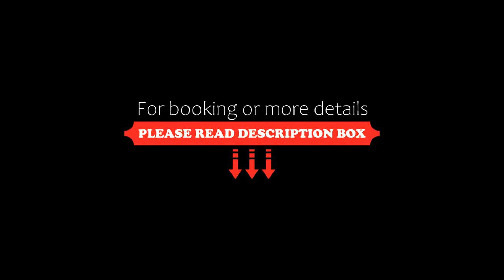Van Rossum Stadshotel Woerden, Woerden, Netherlands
About Property:
You're eligible for a Genius discount at Van Rossum Stadshotel Woerden! To save at this property, all you have to do is sign in.
This boutique hotel, located in the city centre of Woerden next to Kerkplein, has free WiFi access and a restaurant on property.

Stadshotel Woerden is located in the in the medieval city centre and has multiple bars and restaurant in direct vicinity.

Each room here is offers a saf...
Property Type: Hotel
Address: Meulmansweg 33, 3441 AT Woerden, Netherlands
Searching For
1. Van Rossum Stadshotel Woerden - Woerden - Netherlands
2. Van Rossum Stadshotel Woerden - Woerden - Netherlands Address
3. Van Rossum Stadshotel Woerden - Woerden - Netherlands Rooms
4. Van Rossum Stadshotel Woerden - Woerden - Netherlands Amenities
5. Van Rossum Stadshotel Woerden - Woerden - Netherlands Offers and Deals
Audio Credit:
Track Title: Blank Slate
Artist: VYEN